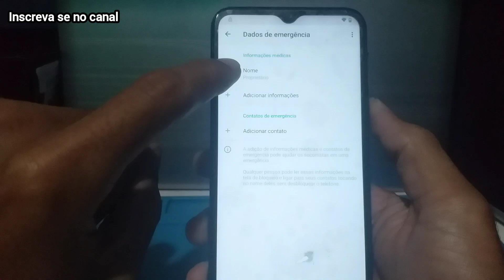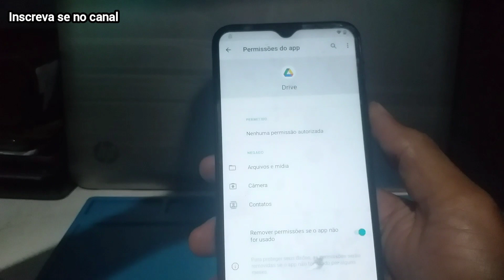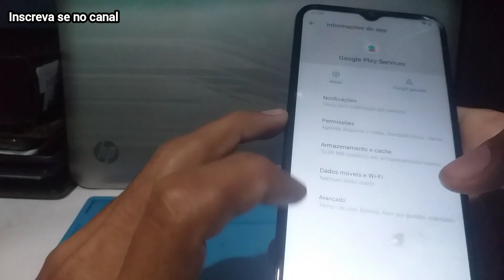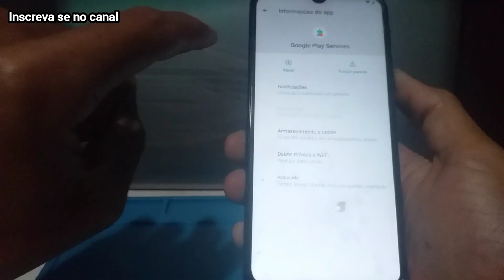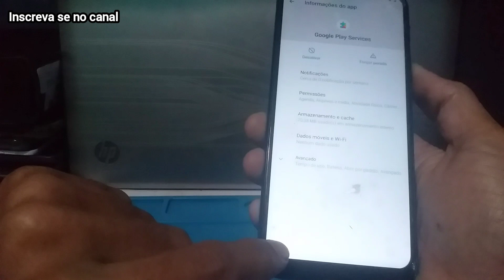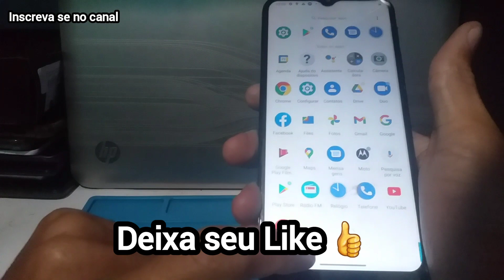COMO REMOVER CONTA GOOGLE MOTO ONE FUSION/MACRO/VISION/MOTO E7/E7 PLUS/E7 PLAY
Compre na Shopee: 👇

30 cabos 10 cabos tipo c 10 cabos para iphone 10 cabos V8 para revenda e no atacado.

Xiaomi Redmi 13C Versão Global Original Com Nota Fiscal